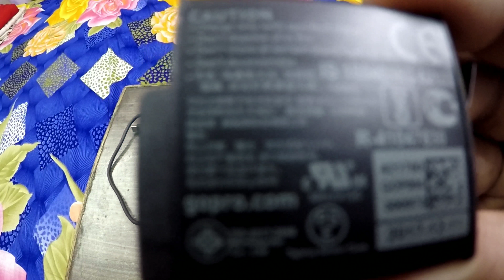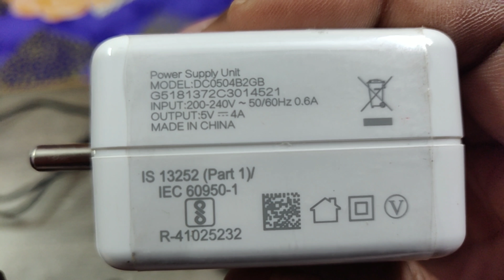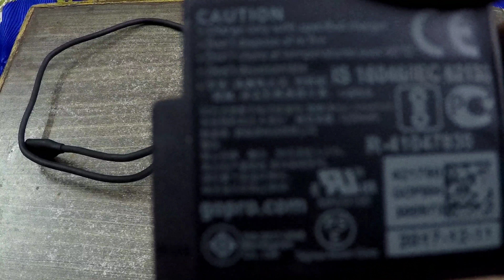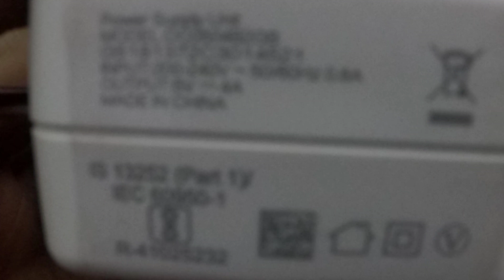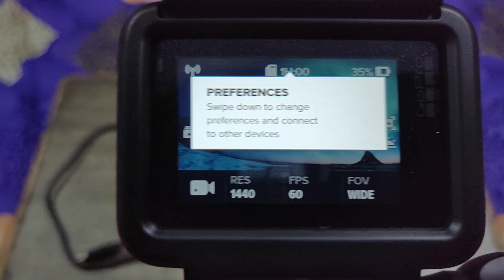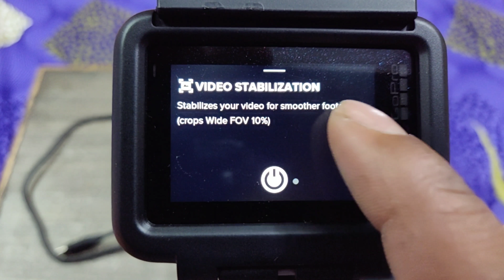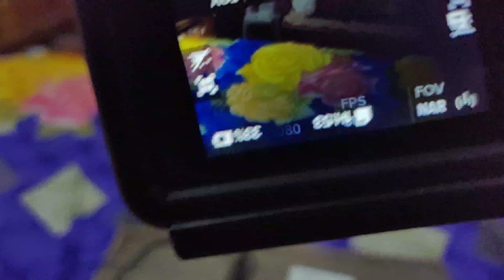Go Pro Hero Action Camera 2018 look/ The Adventure in 4k, in your life moment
GoPro Hero Action Camera (Black) 2018 Bundle Pack With-Chesty Or Shorty, this is only real facts of camera quality.
It is absolutely free and if you like it, then share the video with your friends more than your relatives.
•GoPro Hero7 CHDHB-601-RW Camera(White)
•GoPro CHDHC-601-RW HERO7 Camera (Silver)
•GoPro Hero7 Black with Free 3 Way Grip
•GoPro Fusion CHDHZ-103 Action Camera (Gray)
 • All New Xiaomi Mobile-
 • All New Oppo Mobile-
 • All New Vivo Mobile-
 • Redmi 7A (Matte Blue, 2GB RAM, 32GB Storage)
 • Nokia 2.1 Blue-Silver
 • 1,10,000 Search Results
 • *All Companies Perfume links* :-
 • Fogg Xtremo Scent For Men, 100ml
 • Engage M1 Perfume Spray For Men, 120ml
 • Fogg Royal Body Spray For Men, 150ml